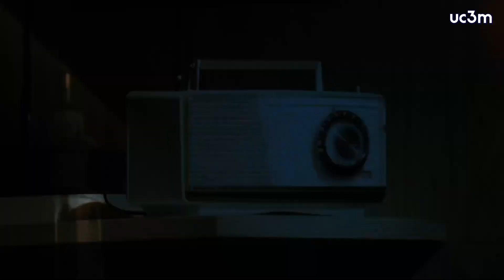Encuentro con Silvia Pérez Cruz | Puerta de la Cultura UC3M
El afán de buscar nuevos modos de expresión ha llevado a Silvia Pérez Cruz a crear espectáculos interdisciplinares en los que música, danza y teatro se dan la mano. Reivindica la belleza de lo imperfecto y de la vulnerabilidad a través de sus singulares propuestas. Su trayectoria está marcada por propuestas muy personales, incluso cuando hace versiones de otros compositores. Ha compuesto música también para teatro y cine y participado en diversos montajes teatrales.

Pérez Cruz protagonizó un encuentro junto al dramaturgo Pablo Messiez, en Puerta de la Cultura UC3M, en el que dialogaron sobre el proceso de creación artística de su último trabajo en común, “Género imposible”.